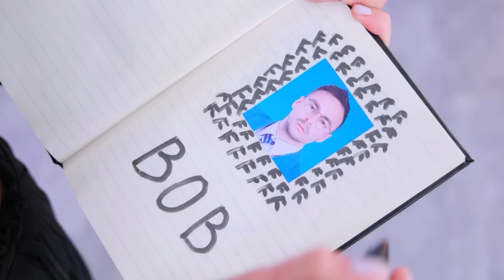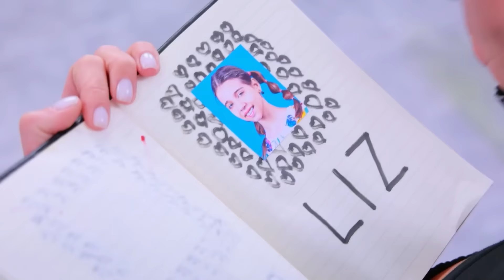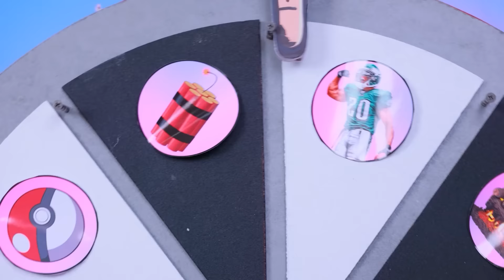Io contro nonna Mercoledì Addams! Mia sorella è scomparsa!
Guarda i video PIÙ NUOVI | Attiva TUTTE le notifiche
E se Mercoledì Addams fosse mia nonna?! Ops, mia sorella è scomparsa! Mercoledì Addams ha rapito mia sorella!